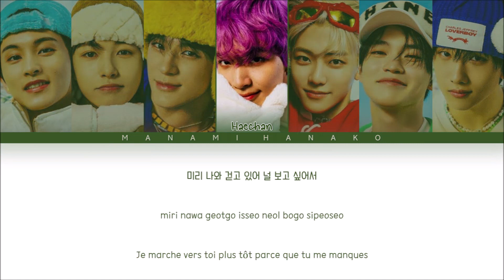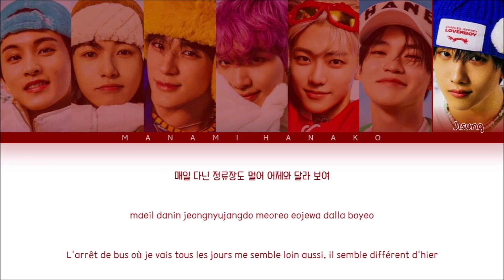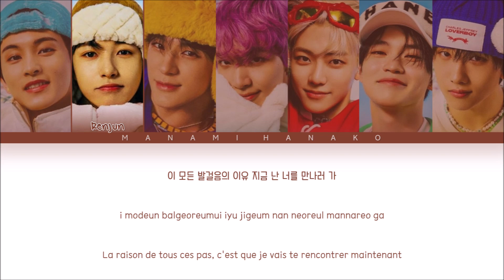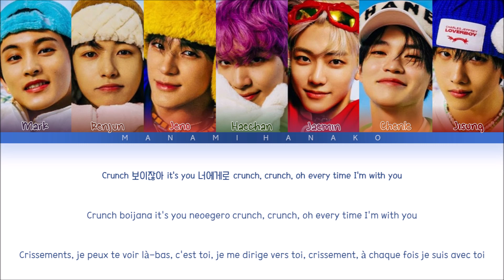{VOSTFR} NCT DREAM (엔씨티 드림) _ 'Walk With You (발자국)' (Color Coded Lyrics Français/Rom/Han/가사)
• Artist: NCT DREAM
• 아티스트: 엔씨티 드림
• Song♫: Walk With You (발자국)
• Album: [EP] Candy – Winter Special Mini Album
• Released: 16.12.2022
• Members: Mark, Renjun, Jeno, Haechan, Jaemin, Chenle, Jisung
• 멤버들: 마크, 런쥔, 제노, 해찬, 재민, 천러, 지성